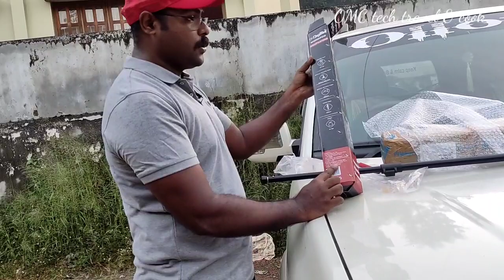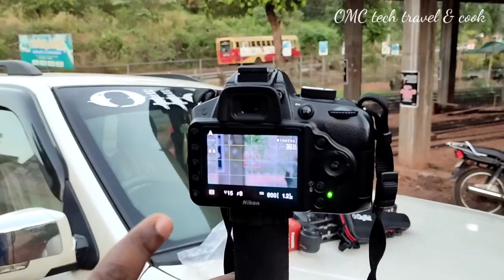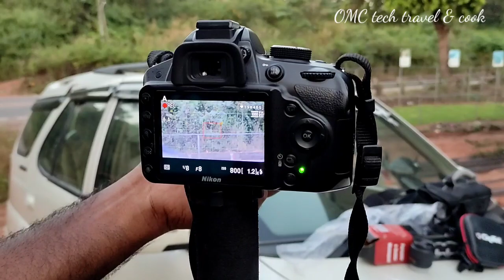Monopo unboxing # multipurpose digitek omc tech travel & cook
monopod unboxing/malayalam /omc tech travel & cook